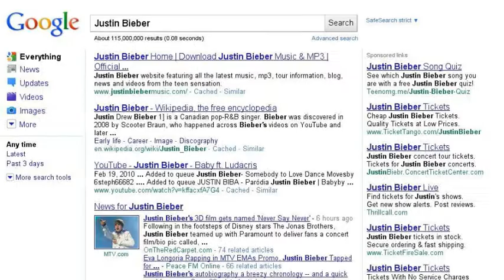Justin Bieber, I Love You!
I made this for Justin Bieber! Gotta love him!
Follow him @justinbieber
Follow me @BeboBiebz